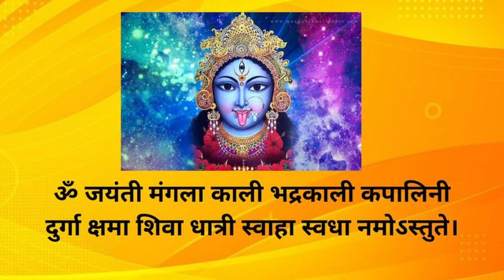अखंड ज्योत क्यों जलाते है ? akhand jyot | navratri aklhand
नवरात्रि में अखंड जोत कैसे जलाएं
navratri
nauratraa kab hai
why we celebrate nine nights of navratri
नवरात्रि कलश स्थापना विधि
अखंड ज्योत क्यों जलाते है ?